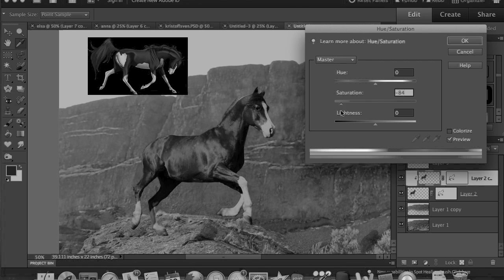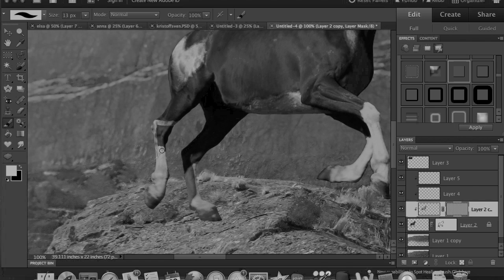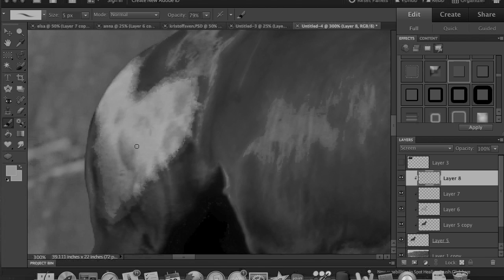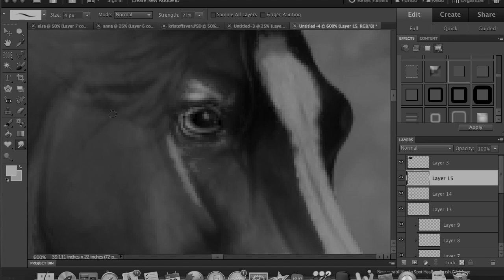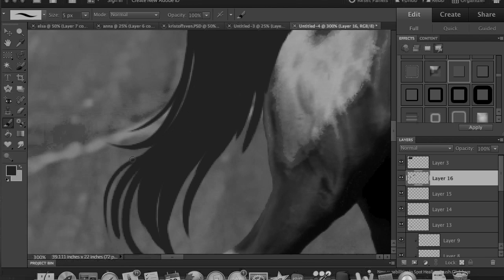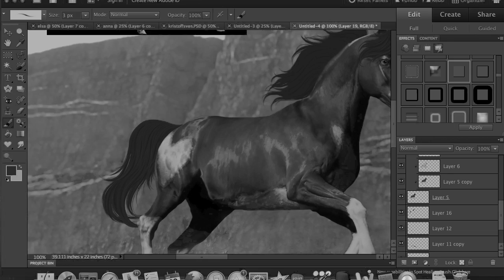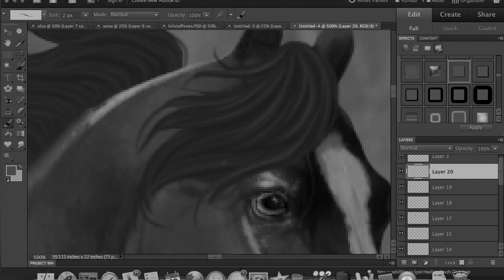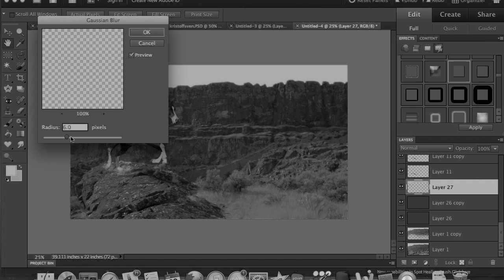illegal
For some reason, the video got a really bad red tint when I recorded it, so here it is in black and white instead.